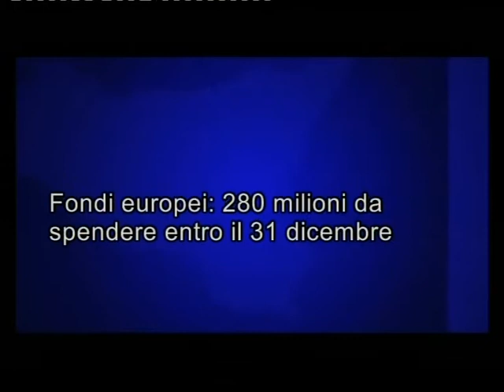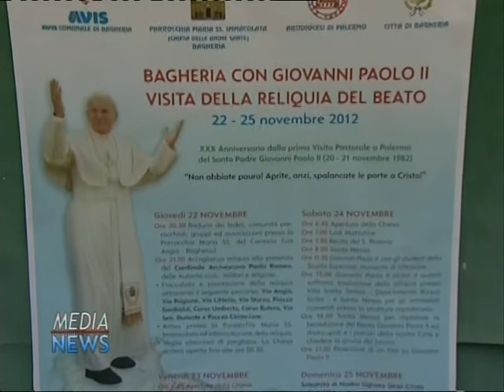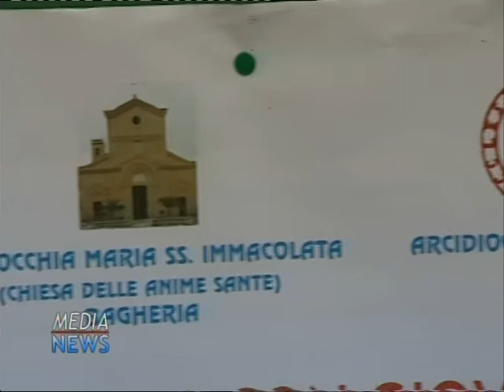Medianews 19/11/12 sera